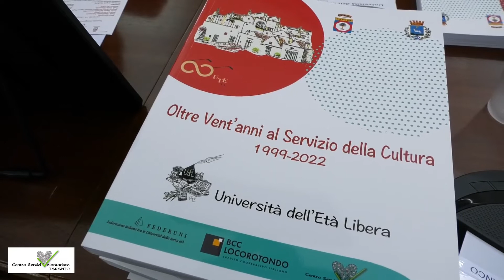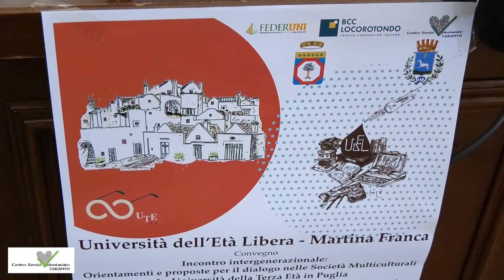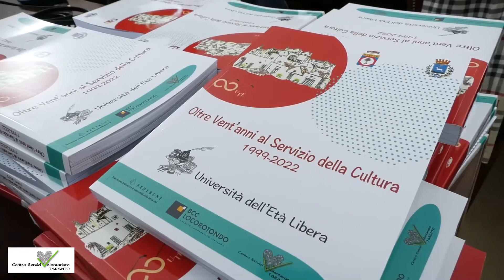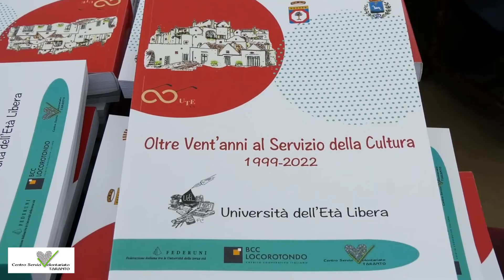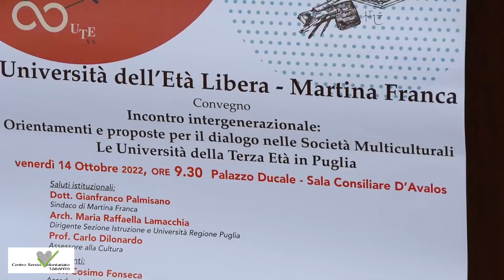A Martina Franca il convegno dell’Università dell’Età Libera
L’Università dell’Età Libera di Martina Franca ha organizzato il Convegno ”Incontro intergenerazionale: Orientamenti e proposte per il dialogo nelle società multiculturali. Le Università della Terza Età in Puglia” che si è tenuto venerdì 14 ottobre, nella Sala Consiliare “D’Avalos” del Palazzo Ducale di Martina Franca. I lavori, coordinati dalla Dott.ssa Angela Spalluto, Presidente dell’Università dell’Età Libera, sono stati aperti dai saluti istituzionali del Dott. Gianfranco Palmisano, Sindaco di Martina Franca, dell’Arch. Maria Raffaella Lamacchia, Dirigente Sezione Istruzione e Università Regione Puglia, e del Prof. Carlo Dilonardo, Assessore alla Cultura del Comune di Martina Franca. In seguito sono intervenuti i relatori: il Prof. Cosimo Damiano Fonseca, Accademico dei Lincei e Rettore dell’Università dell’Età Libera, il Prof. Alberto Fornasari, Direttore Centro Interuniversitario di Ricerca “Popolazione, Ambiente, Salute” dell’Università degli Studi di Bari, la Dott.ssa Agata Rodi Funzionario Sezione Istruzione e Università della Regione Puglia, la Prof.ssa Giovanna Fralonardo, Presidente della FEDERUNI (Federazione Nazionale Università della Terza Età). Nel corso dei lavori le testimonianze della Prof.ssa Tina Semeraro, dell’Avv. Luigi Desiati, della Sig.ra Aurelia Caramia e del Sig. Benvenuto Messia, che hanno ricordato l’impegno dell’Università dell’Età Libera a favore della comunità martinese. Presentando l’evento la Presidente Dott.ssa Angela Spalluto ha evidenziato che «l’Università dell’Età Libera, in base ai principi fondanti, pone in essere la realizzazione di buone pratiche e soluzioni finalizzate a favorire la crescita sociale e culturale dei nostri concittadini, attraverso lo spirito di abnegazione e la capacità di tanti Soci e Docenti disposti a donare la propria professionalità, l’esperienza di vita, il proprio tempo libero». «L’Università dell’Età Libera è un’orchestra dove il Presidente – ha poi detto Dott.ssa Angela Spalluto – ha un ruolo interpretativo delle esigenze e delle aspettative di tutti coloro che si iscrivono, ma, ogni componente è responsabile della propria esecuzione rivolta a riscoprire la bellezza di chi ci cammina accanto e a coltivare l’essenza della vita, dove il significato è il suo divenire».